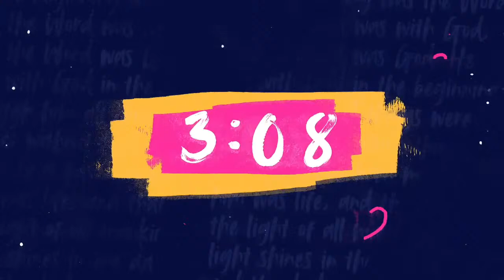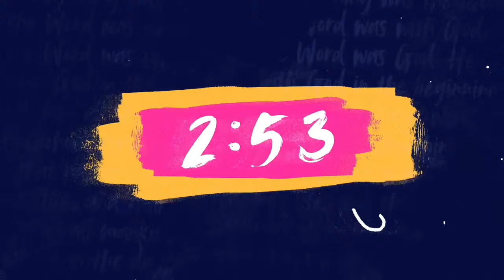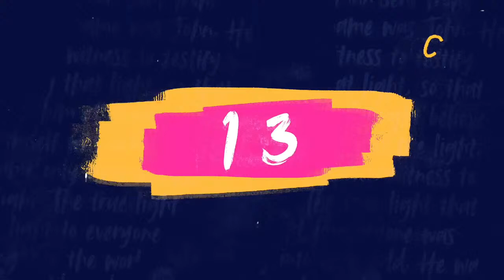Berkley First Worship April 14, 2024 - Upraising: Disciples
Disciples are not born; they are called, crafted, and deployed. This Sunday, as we continue our Upraising series, we will examine the mentoring relationship between early church leaders Paul and Timothy. What does it mean to truly follow Jesus? Can someone be a disciple without having a hand in making more disciples? What are the hallmarks of authentic discipleship? Join us – online or in-person – as we worship God and work to gather, nurture, and equip disciples of Jesus Christ. This Sunday at Berkley First, we will also kick off our Capital Campaign to create space For All with our restroom renovations.